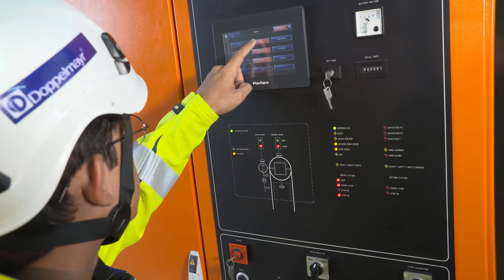Doppelmayr Transport Technology - RPC "Booysendal", Südafrika - Deutsch (2018)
Das südafrikanische Bergbauunternehmen Booysendal Platinum (Pty) Limited, ein Tochterunternehmen von Northam Platinum Limited, benötigt für die Erweiterung der Booysendal Mine sollte eine kostengünstige, verlässliche und sichere Transportlösung gefunden werden, um eine bestehende Aufbereitungsanlage mit den neuen Schürfgebieten in Booysendal South zu verbinden. Das Gelände zwischen diesen beiden Punkten birgt einige Herausforderungen für den Transport. In gerader Linie sind ca. 4,8 km und ein Höhenunterschied von 530 m zu überwinden. Das Unternehmen Booysendal Platinum (Pty) Limited entschied sich für ein RopeCon® System um 909 Tonnen an Platinerz pro Stunde zu transportieren. Ebenso stellt die Minimierung des ökologischen Fußabdrucks einen wichtigen Aspekt dar.